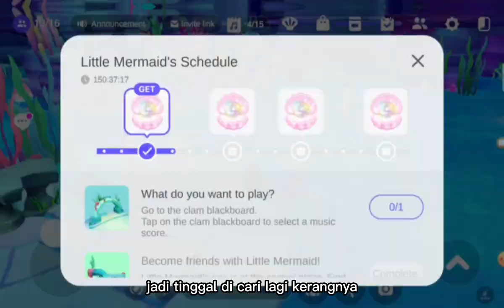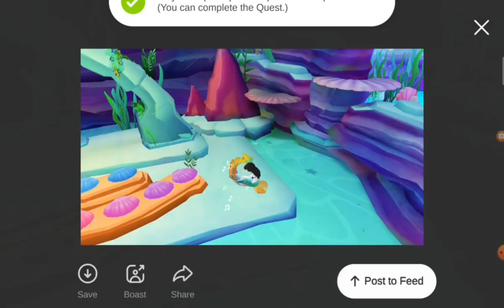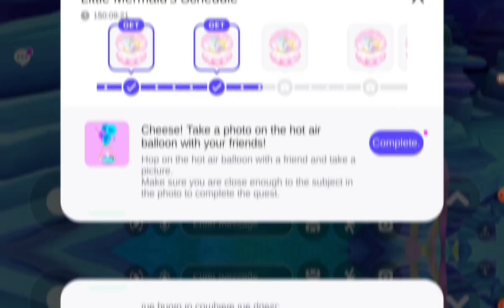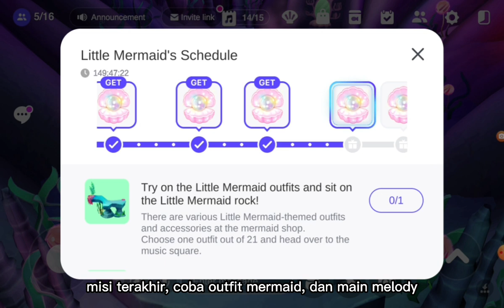🏷CARA MENYELESAIKAN MISI THE LITTLE MERMAID SAMPAI SELESAI TANPA ZEM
Hai semua, baru baru ini zepeto merilis map baru lho! Map nya adalah the little mermaid, dan di map ini tuh ada misi juga.. bisa dapetin free item mermaid nya loh! Udah gitu ngerjain misinya juga gampang gampang..

Kalau belum paham dengan cara mengerjakannya, simak video nya yaa

Jangan lupa cek instagram dan zepeto ku @kimazikaa